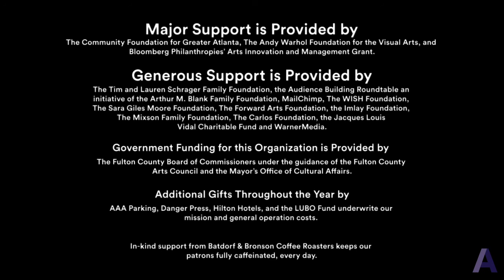Kirstin Mitchell | Virtual Open Studios May 2020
Virtual Open Studios
To encourage social distancing and maintain the safety of our patrons and artists, this installment of Open Studios was entirely virtual. Open Studios supports our vision to build a community that offers ever-expanding support for the creation and appreciation of contemporary art. On Thursday, May 28 we hosted a supporters-only art sale, and on Saturday, May 30 and Sunday, May 31 studio artists provided virtual tours of each studio.

Kirstin Mitchell is a multi-media artist living in Atlanta, Georgia. Mitchell creates experiential environments in various mediums including, painting, installation and performance. Her work has been shown throughout the East Coast and Internationally, in Austria and Italy. Mitchell is a recent MOCA GA Working Artist Project Fellow. She has performed with the support of the Franklin Furnace Fund in Manhattan, New York. Mitchell’s work has been featured in publications including Art in America, Art Papers and Flash Art magazines.